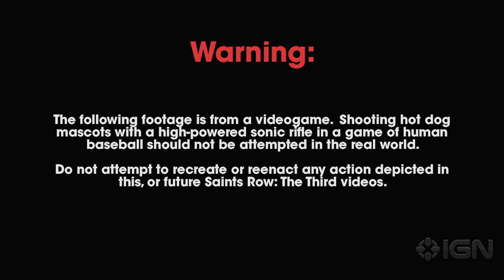Saints Row: The Third - Human Baseball Trailer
Saints Row: The Third plays a little game of baseball, Saints Row 3 style in this trailer. Batter up!

IGN's YouTube is just a taste of our content!

And more!